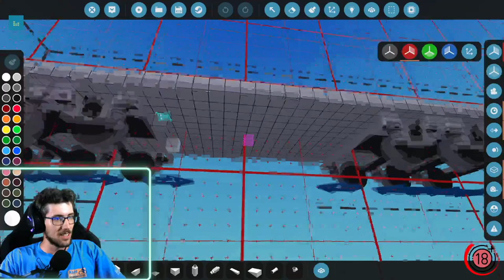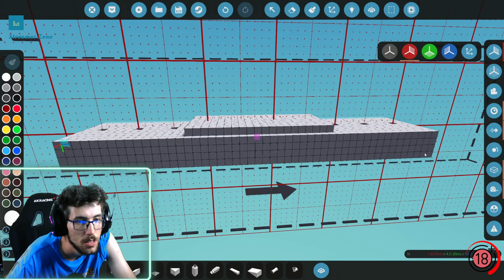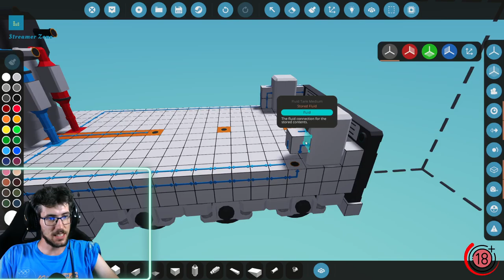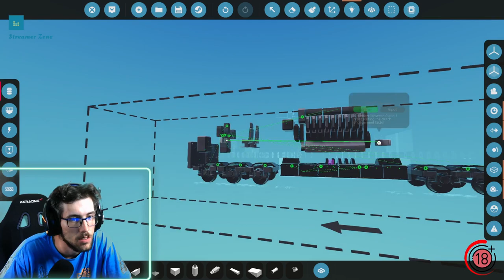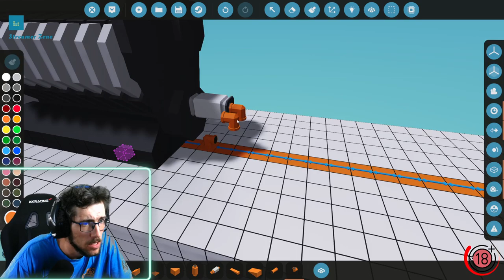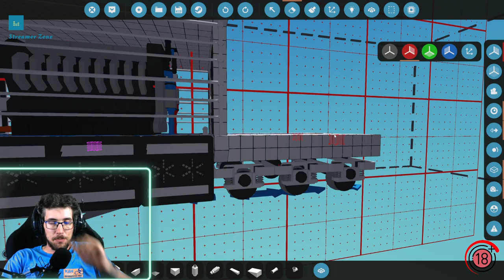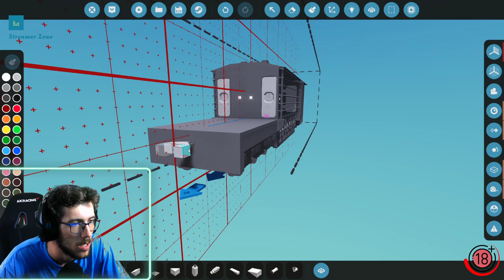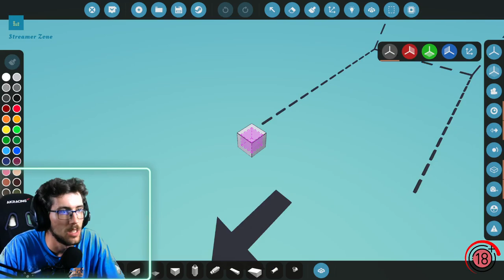Stormworks:B&R Mire jutunk Laczyval?!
Sziasztok!
A videó egy korábbi streamem, amit megosztok veletek! A játékban Laczy barátommal játszottunk a Stormworks: Build and Rescue-val

Ha nem akartok lemaradni a streamekről, egyéb hírekről, esetleg néznétek a társcsatornák streamjeit, csatlakozzatok Discord csatornánkra
Weboldalunk, facebook oldalunk függőben, folyamatban.